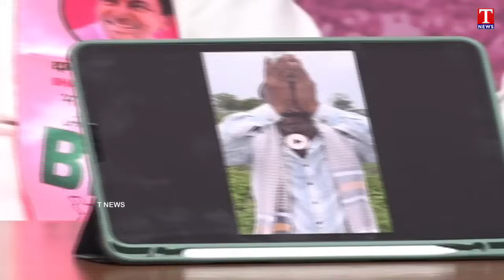Harish Rao Questions About Salary Delay,Gram Panchayat Funds | T News